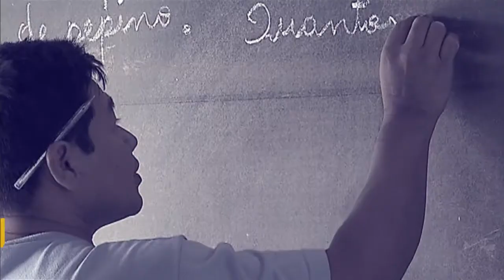Programa Nacional de Habitação Rural tem como meta para este ano a construção de 35 mil moradias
Por Dentro do Governo - 20.04.17: Programa Nacional de Habitação Rural tem como meta para este ano a construção de 35 mil moradias. Secretária Nacional de Habitação Henriqueta Arantes explica as alterações feitas nessa modalidade.